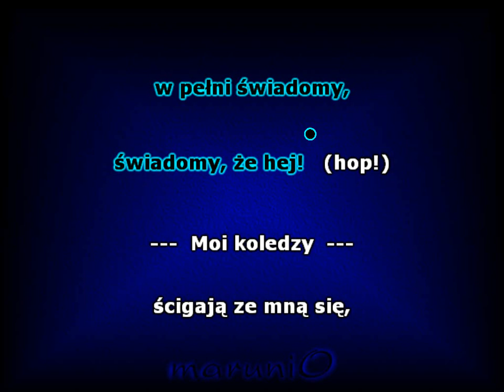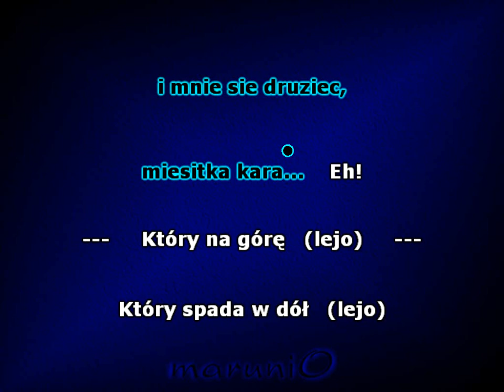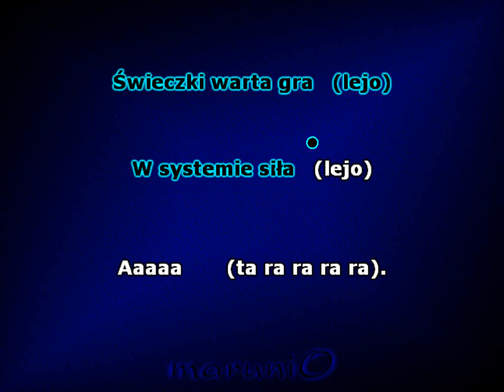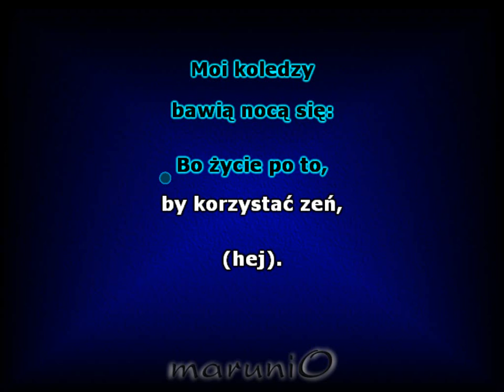Malcziki - Kazik & Yugoton